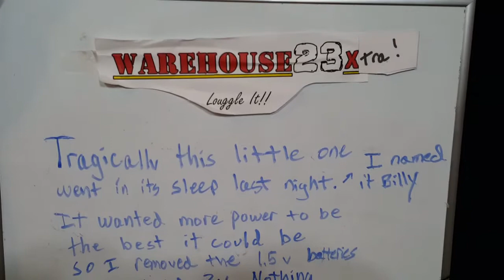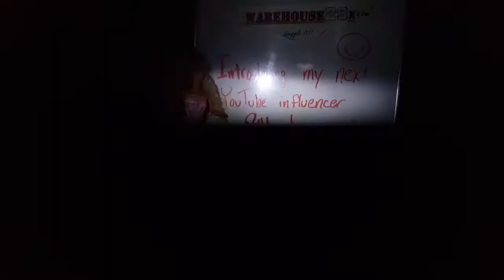Vid 3 RIP Billy